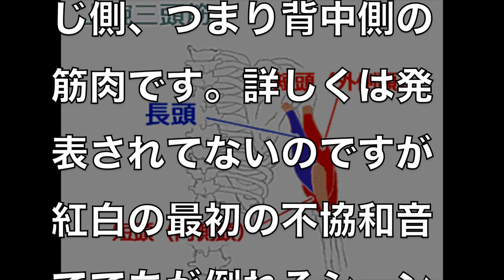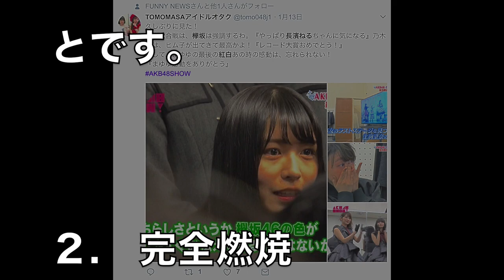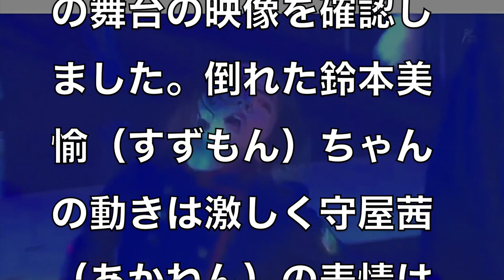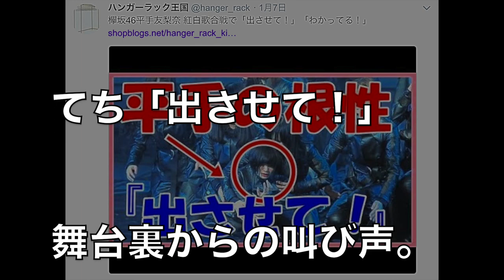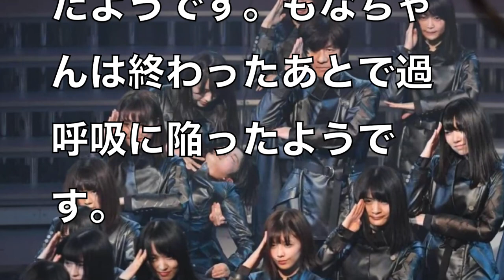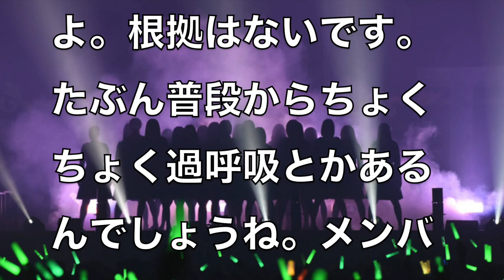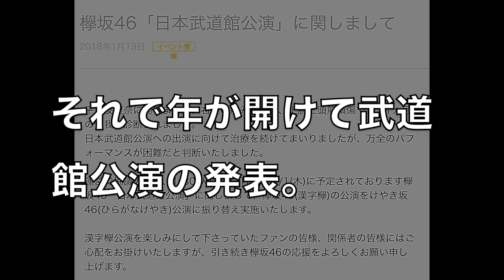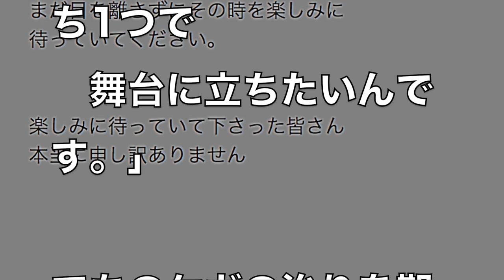【欅坂46】紅白不協和音内村コラボ楽屋裏〜武道館中止てちケガの状態画像メンバーコメントを総まとめ